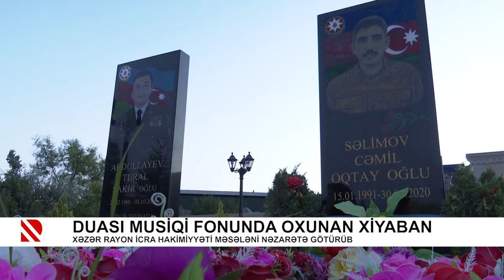Duası musiqi fonunda oxunan xiyaban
Xəzər Rayon İcra Hakimiyyəti məsələni nəzarətə götürüb